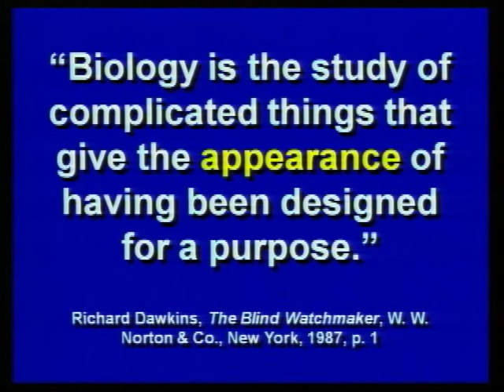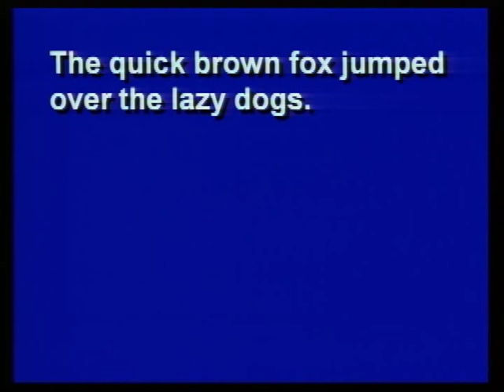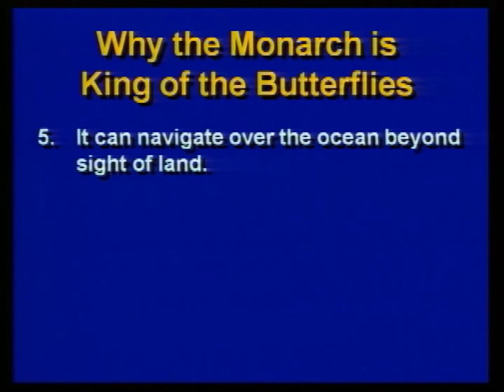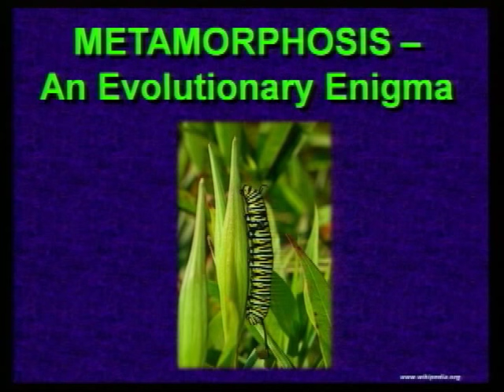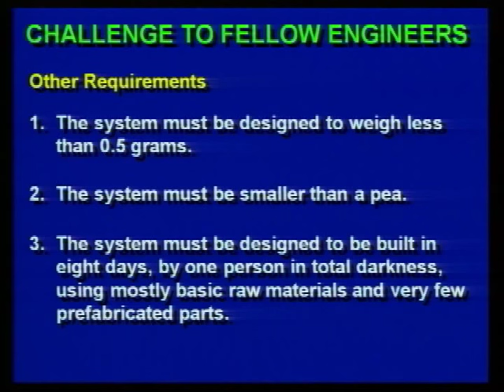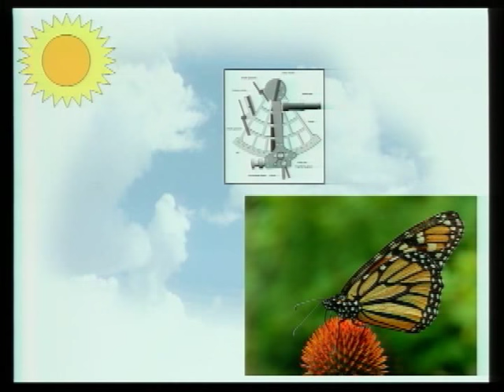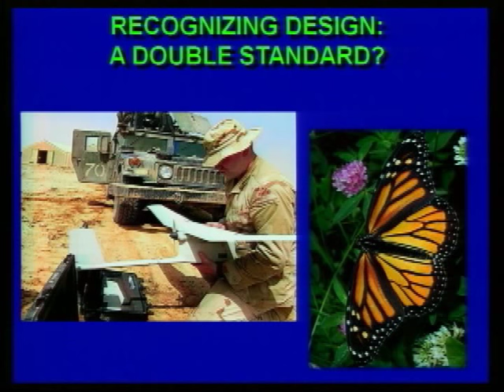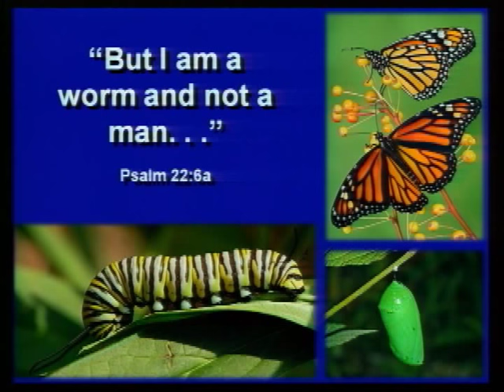Darwinism: Massacred by a Monarch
Seminar by Dr. Thomas Kindell
Seattle Creation Conference
Cedar Park Church, Bothell WA

Description:
Darwinian theory is destroyed by the powerful evidence of Divine design exhibited in the metamorphic life cycle and precision navigation capabilities of Monarch butterflies.

About the Speaker:
Dr. Thomas Kindell was once an ardent believer in the “fact” of evolution. However, through his exposure to the scientific case for creation, he became a zealous creationist. He has received advanced training in scientific creationism through the Graduate School of the Institute for Creation Research in Santee, California. He has been privileged to study under several of the world's most prominent creation scientists. He also has studied Christian Apologetics and Biblical-Scientific Creationism at California Graduate School of Theology where he received his M.A. in Biblical Studies. He holds a Doctorate in Philosophy of Theology (major in philosophy of Biblical apologetics.)

Dr. Kindell is the founder and president of Reasons for Faith Ministries, Inc., a non-profit ministry dedicated to equipping Christian believers to “give every man an answer” for their Biblical faith He is a licensed Assemblies of God evangelist and is the only credentialed Assemblies minister devoted to full-time teaching of Creation-Science apologetics. He is a member of the Oregon Design Science Association and is a lifetime sustaining member of the Creation Research Society.

For over twenty-eight years he has engaged in a traveling teaching ministry lecturing on Biblical apologetics and the scientific case for creation. Dr. Kindell is available for speaking engagements full-time on a free will offering basis throughout the United States and abroad. His seminars have been enthusiastically endorsed by Dr. Duane T. Gish, Senior Vice‑President Emeritus of the Institute for Creation Research. He has also successfully debated the scientific case for creation against notable evolutionists on high school and college campuses, radio, and television. Dr. Kindell is a frequent guest on the radio series “Science, Scripture & Salvation” which is produced by the Institute for Creation Research. He is the author of the acclaimed book, Evolution on Trial

This seminar was recorded during our Seattle Creation Conference at Cedar Park Church in Bothell Washington The NW Creation Network organizes numerous educational programs each year, which feature presentations by speakers, scientists, and authors who are dedicated to defending the Bible and the Christian worldview. These events are open to the public and free to attend.